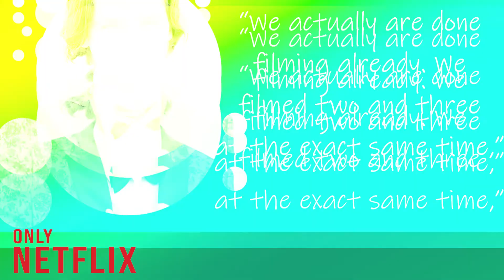Netflix filmed The Kissing Booth 3 in secret! Will this be the final movie?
A teen romance comedy The Kissing Booth has already released two significantly successful installments. And reports tell us that Netflix has already completed the filming of the third installment too. The news has become music to ears for fans who have wholeheartedly rooted for the movie these past years.
When will The Kissing Booth 3 release on Netflix? Who can we expect to return to the movie? And will this be the final installment of this franchise? Watch this video until the end for all the answers.